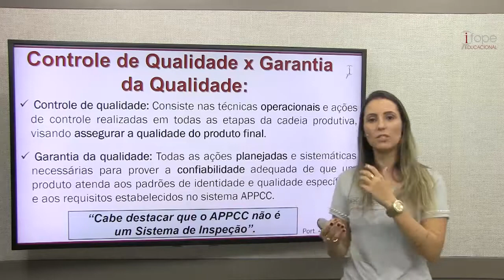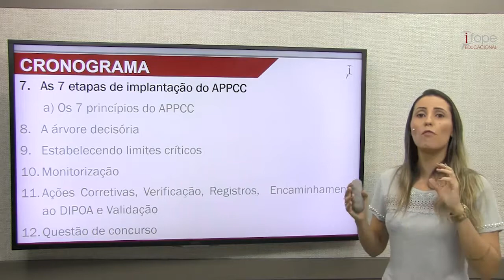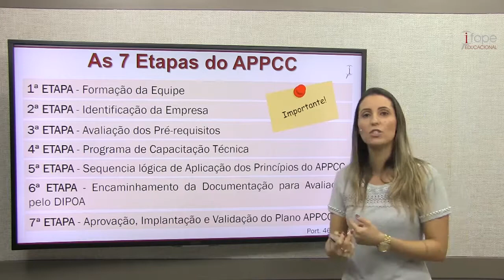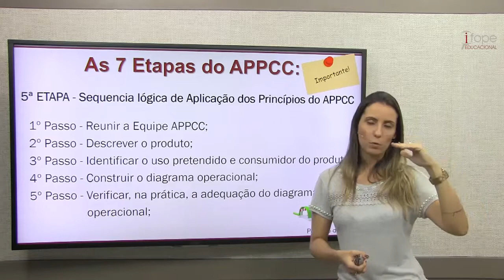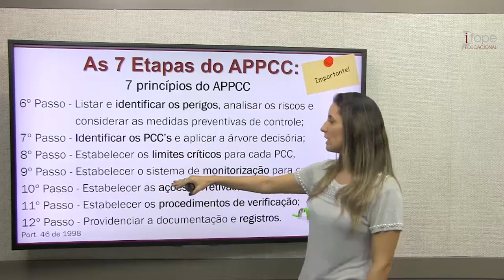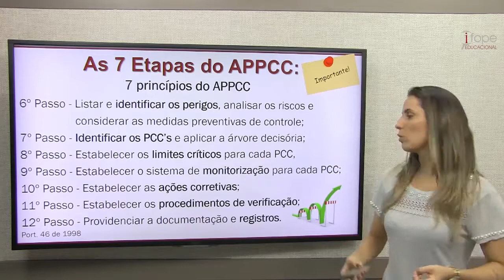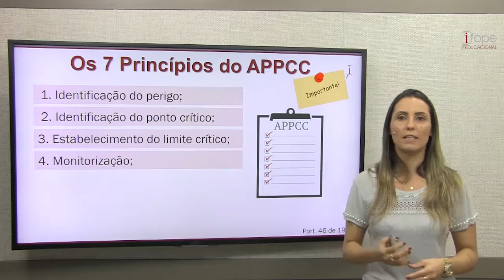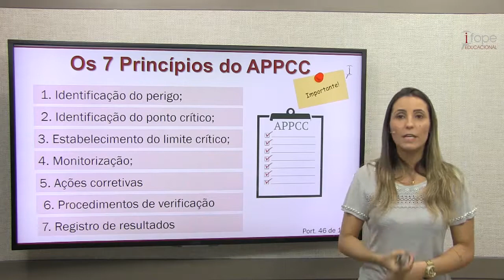Combo Preparação Permanente Vet - APPCC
APPCC - Prof. Karina Righi
Aula 06/ 12
Combo Preparação Permanente Concursos Veterinários